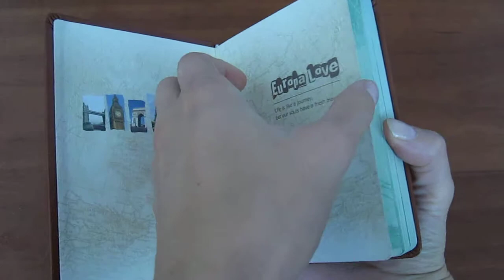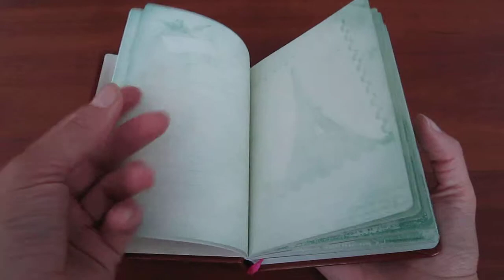Блокнот Manners.MOV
Блокнот с хорошими манерами=)
Размер блокнота: 14х10 см.
Толщина: 1,5 см (2 см с обложкой).
Стоимость: 122 грн.